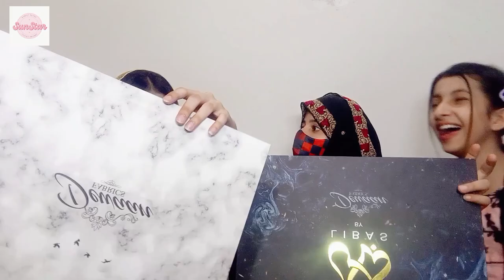juliya ko lute liya 😂😂 sun and stars vlogs| family vlogs 😍 viral video training video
Your quieres
family vlogs
joshi vlogs
viral
viral video
viral vlogs
vlogs
daily vlogs
trendy vlogs
vlogs videos
tahelka vlogs
viral videos
trending vlogs funny video
funny videos
funny
funny moments
funny memes